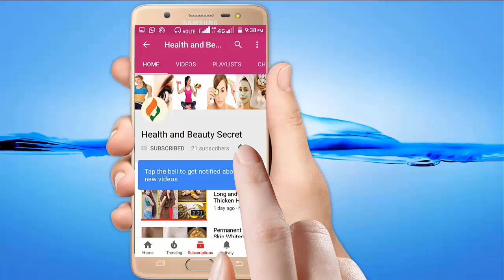கொத்து கொத்தாய் கொட்டும் முடி உதிர்வு நின்று வேகமாக வளர தொடங்கி விடும் | Long Hair Growth Tips